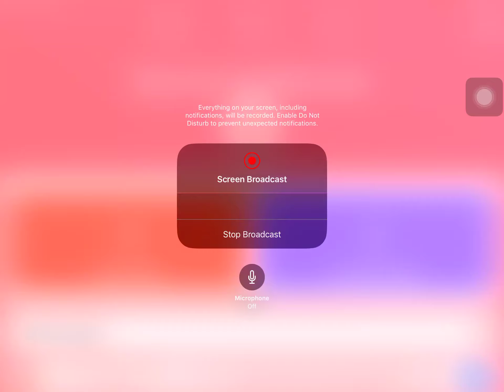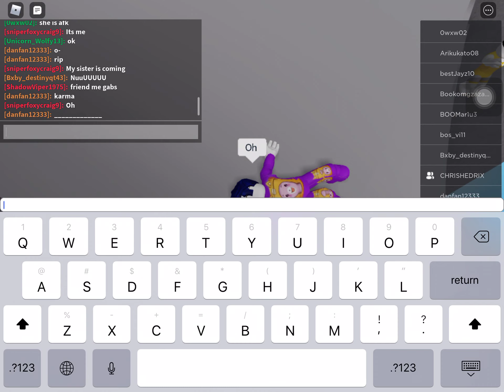Playing ragdoll engine in roblox